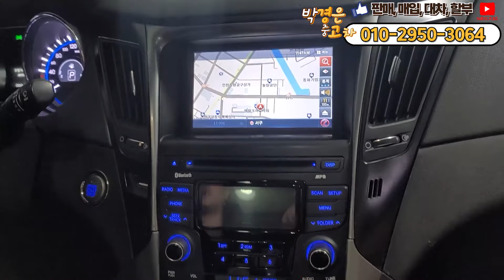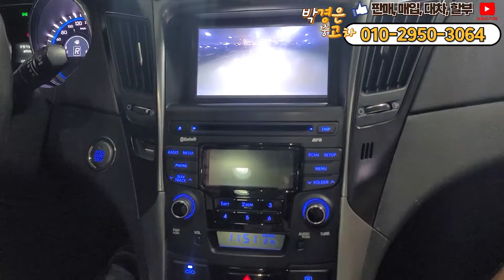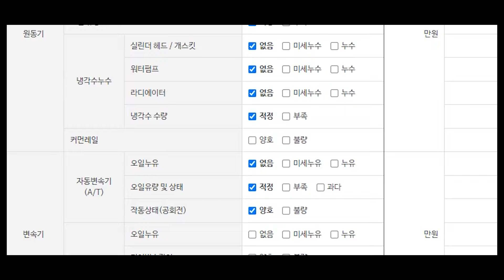(판매완료)블루세이버?! 500만원대 누우엔진 쏘나타 흰색+파썬 조합은 못참지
** 차량정보 **
차종: 현대 쏘나타 더 브릴리언트 CVVL 블루세이버
색상: 흰색
최초등록: 2013년 02월 07일
주행거리: 156,671KM
사고유무: 무사고 (단순교환)
공인연비: 11.9~12.3km/ℓ
연 료       : 가솔린
용도이력: 없음
판매가격: 599만원
                                     010 – 2950 – 3064 (윤인철 팀장 직통번호)

*24*상담문의 ! 안심구매 ! 여성의 힘 ! 보여드리겠습니다